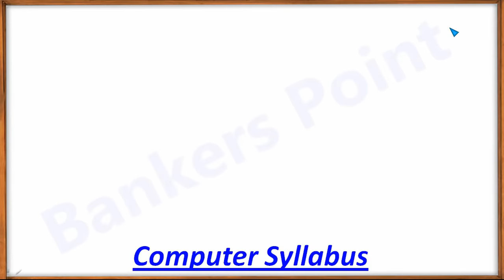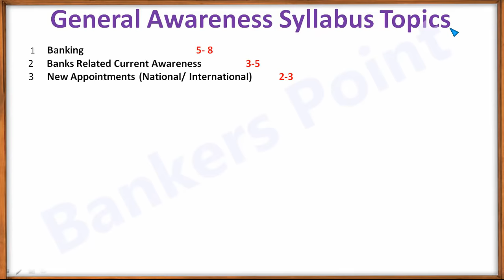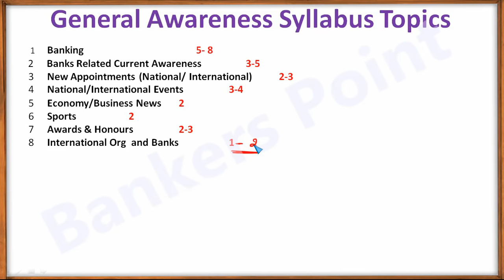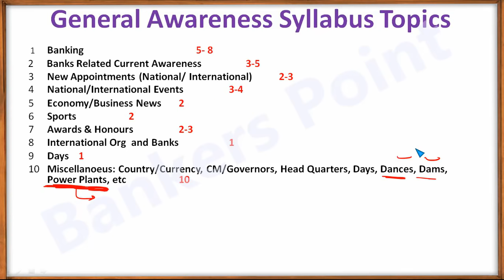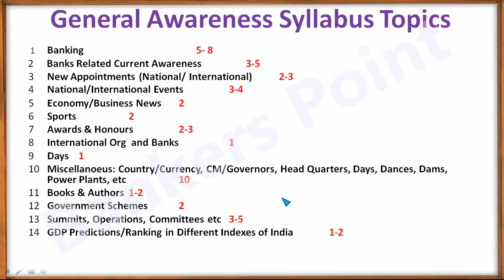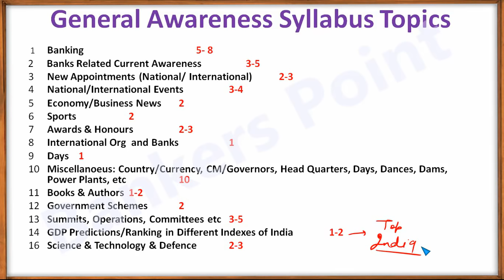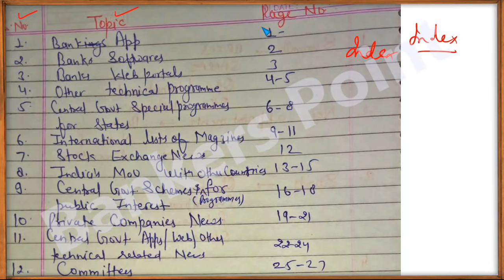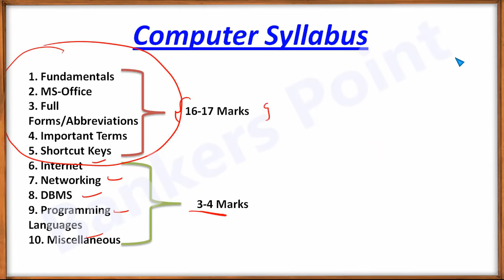How to Prepare General Awareness For IBPS RRB PO/Clerk | Current Affairs | Static GK | Syllabus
IBPS RRB PO/Clerk 2018 Vacancies Declared and Notification  Out . We discuss in this video about general awareness , Current affairs, banking, static gk, computer for  IBPS RRB PO/Clerk .It will help you in ibps rrb office assistant and ibps rrb officer scale pre exam . I will discuss syllabus of gk and how to prepare to score maximum marks.